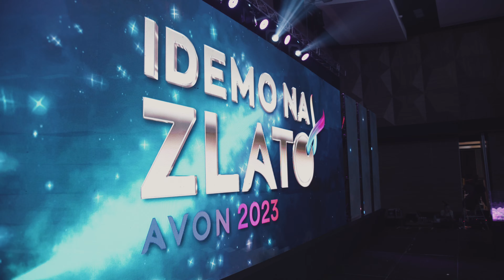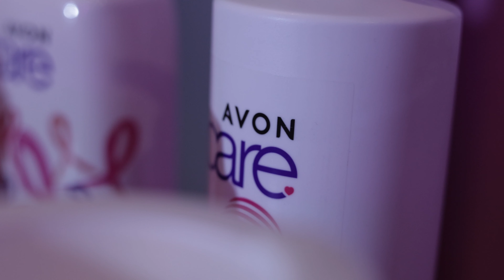Avon Adriatic konferencija - Idemo na zlato 2023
Na Adriatic konferenciji za naše Sales Leadere koju smo organizovali u Sarajevu nagradili smo najbolje, proslavili uspjehe i zajedno napravili plan za osvajanje ZLATA! 🥇 Kroz video vam prenosimo dio atmosfere.😍